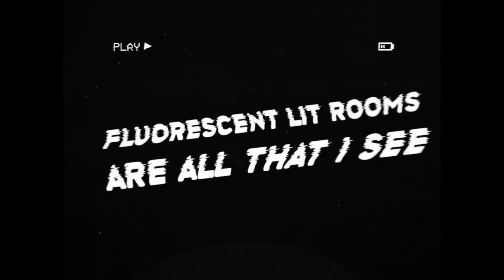the backrooms song no clip song by tryhardninja instrumental